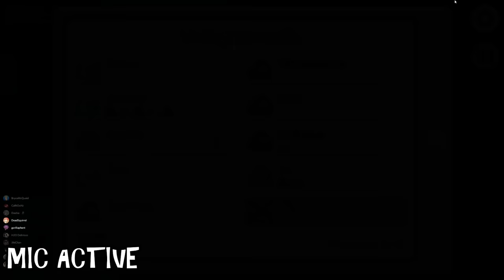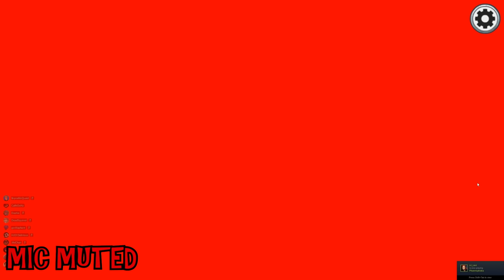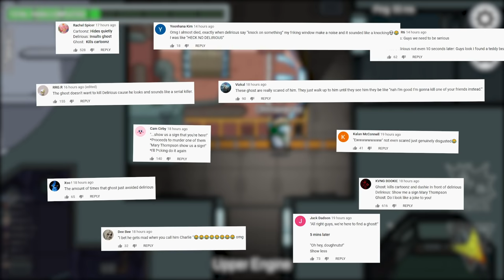NEW FREAKY FRIDAY GAME MODE! | Among Us